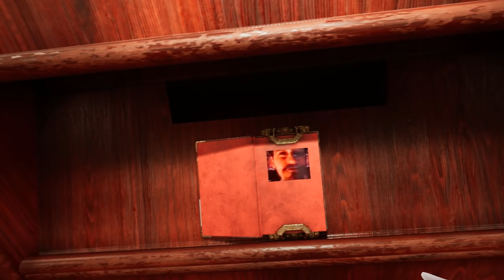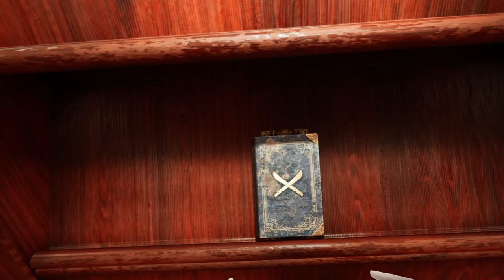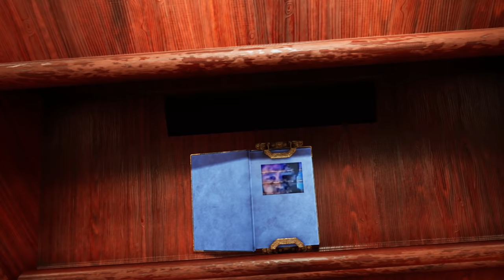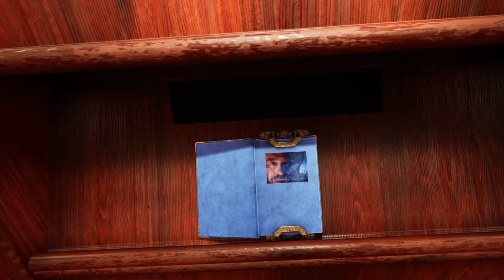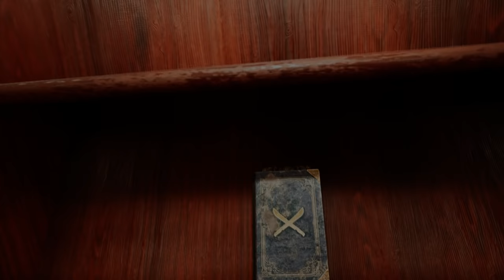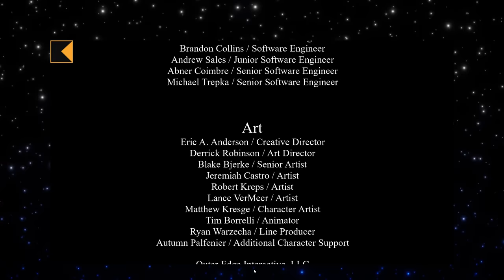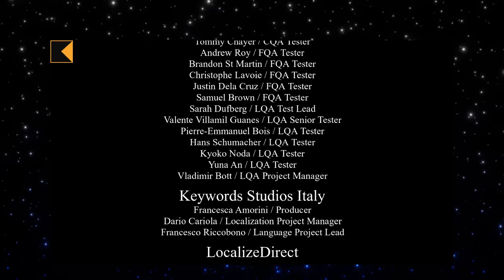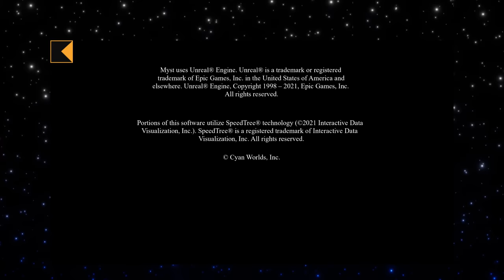Let's Play Myst VR - part 7 - D'ni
We take a look at the endings, good and bad.